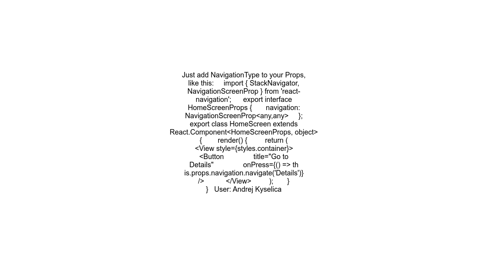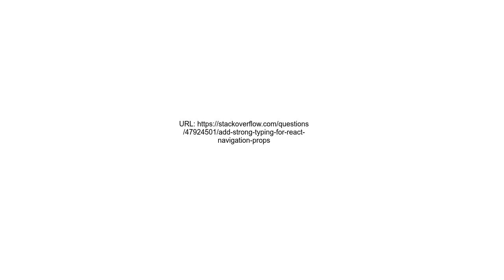Add strong typing for react navigation props